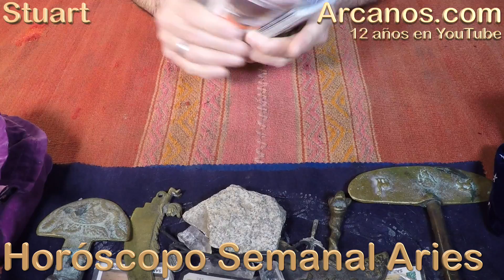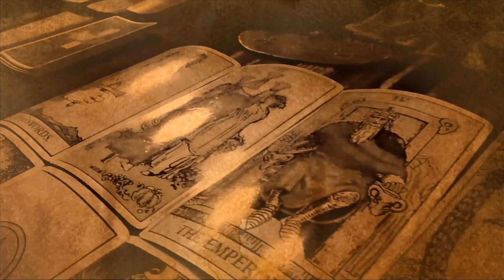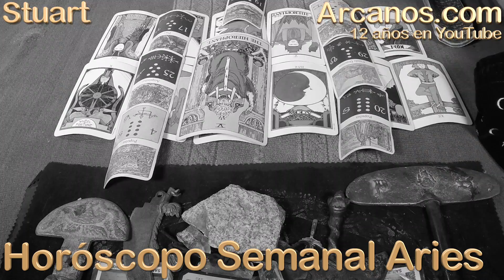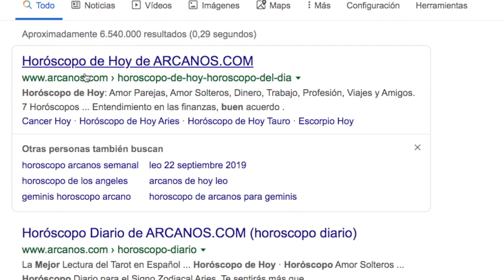ARIES MARZO 2020 ARCANOS.COM - Horóscopo 1 al 7 de marzo de 2020 - Semana 10